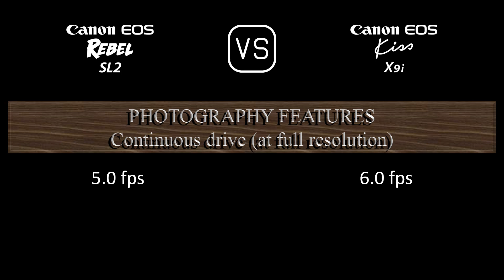Canon EOS Rebel SL2 vs. Canon EOS Kiss X9i: A Comparison of Specifications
This video overviews the Canon EOS Rebel SL2 and the Canon EOS Kiss X9i in a parallel comparison of specifications.

00:24 LAUNCH
00:32 BODY
00:41 SENSOR
01:05 IMAGE
01:21 OPTICS & FOCUS
01:50 SCREEN
02:10 VIEWFINDER
02:22 PHOTOGRAPHY FEATURES
03:23 VIDEOGRAPHY FEATURES
03:39 STORAGE
03:43 CONNECTIVITY
04:12 PHYSICAL
04:32 MISC